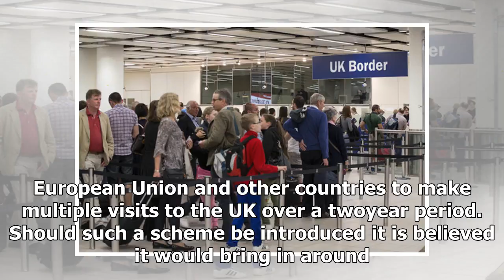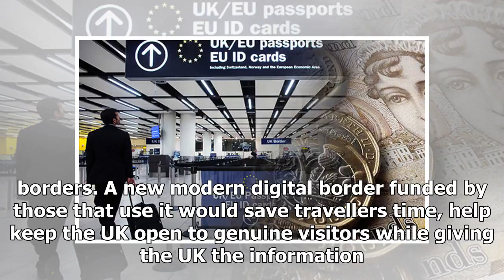Tory brexiteers call for eu citizens to visit Britain: enriched than the £ 150 m a year- Nam Nguyễn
# NamNguyễn